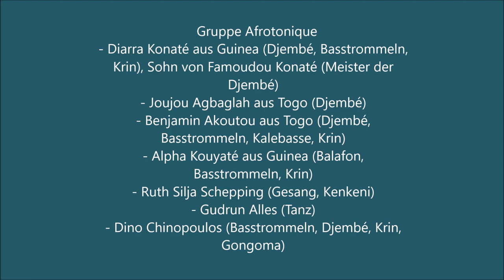Westafrikanischer Tanz - Westafrican dance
Ausschnitte der Band Afrotonique/Köln-Bonn
Gruppe Afrotonique
- Diarra Konaté aus Guinea (Djembé, Basstrommeln, Krin), Sohn von Famoudou Konaté (Meister der Djembé)
- Joujou Agbaglah aus Togo (Djembé)
- Benjamin Akoutou aus Togo (Djembé, Basstrommeln, Kalebasse, Krin)
- Alpha Kouyaté aus Guinea (Balafon, Basstrommeln, Krin)
- Ruth Silja Schepping (Gesang, Kenkeni)
- Gudrun Alles (Tanz)
- Dino Chinopoulos (Basstrommeln, Djembé, Krin, Gongoma)